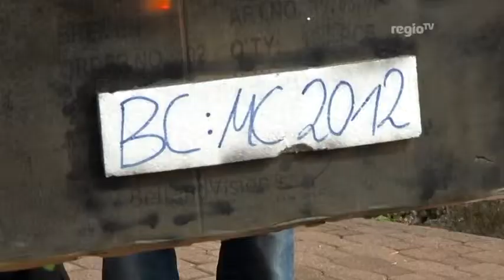Erfinderisch: Mit dem McMobil zu Fuß durch den McDrive (Regio TV Schwaben)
Wer kennt das nicht: du hast Lust auf einen Döner, Pommes oder Eis -- aber vor der Theke stehen bereits gefühlt hundert andere mit demselben Essenwunsch.
Wer mit dem Auto unterwegs ist, hat da Vorteile, vor allem bei den Burger-Ketten: einfach in den Wagen setzen und durch den Drive-In fahren. Das wollten auch drei Jugendliche aus Baltringen machen -- allerdings gab es da ein Problem: keiner der drei hat einen Führerschein. Für die findigen Jungs aber kein Hinderungsgrund...

Redaktion: Janika Müller, Kamera: Markus Weymer, Alexis Albrecht